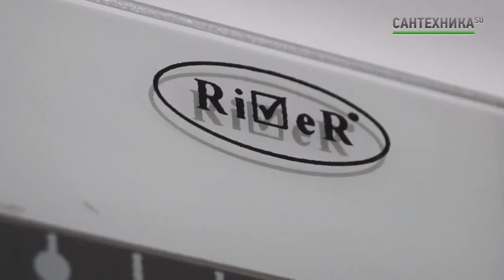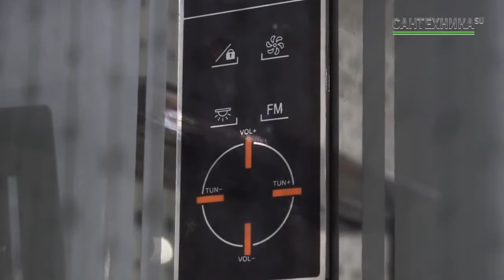Душевая кабина River Kongo 90/90/15 МТ(8073)